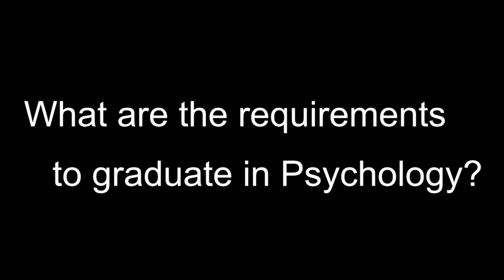iDeclare - Why major in Psychology?